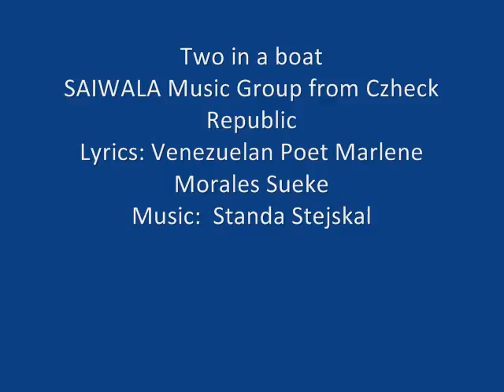Two in a boat - Saiwala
SAIWALA Music Group from Czheck Republic

Song: Two in a Boat

Lyrics: Venezuelan Poet Marlene Morales Sueke

The Immenseness of tumultuous Sea
is their home now
They travel in the steady hands
of the Stormy Guardian

Purple woman and her re-weaved heart
trembling not for coldness
of the rain
but for the fear of fall in love
again
with the silent  sweetness living
on a hiding place
in this wet
sweaty strong sailor

 He sings so gentle to amuse her
so she is forgetting
the hurricane
that is following them

heia heia heai hei hei

The sea man with his heart shared out
among the women
that wait for him
so far away or close to him
between lights and shadows

Persuaded not of her love
but of his desire
to immerse in her Mysteries
together fish the Kindness Word
jumping out of boat
to the Other World

From Shanty
Serenade Strong Rain
close raise together
in the whirlwind and the mist
that have come to gather
them together

rock them
Resplendence. .  .Wera Kwarai
stays quiet in their eyes
music flying notes

They travel
Milky Way
South Cross Wind
Pleyades
Celestial profoundness